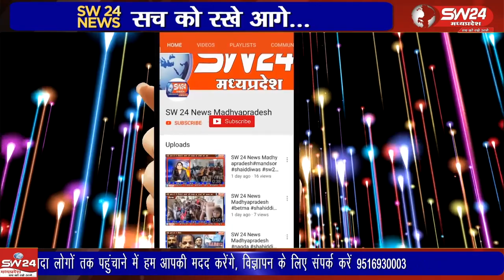स्वर्गीय इंदिरा गांधी की पुण्यतिथि एवं स्वर्गीय सरदार वल्लभभाई पटेल की जयंती कांग्रेस कार्यालय पर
स्वर्गीय इंदिरा गांधी की पुण्यतिथि एवं स्वर्गीय सरदार वल्लभभाई पटेल की जयंती कांग्रेस कार्यालय पर कार्यकर्ताओं ने मनाई